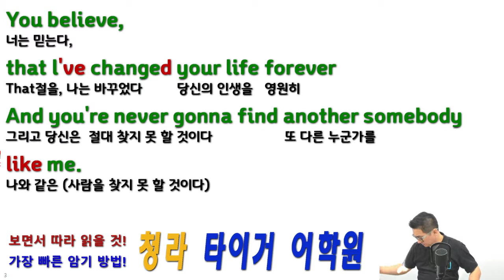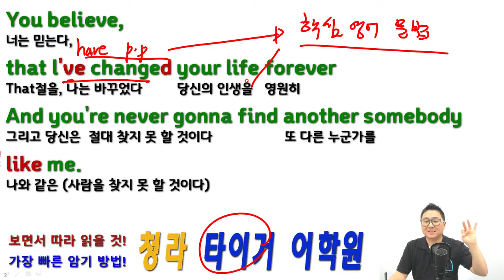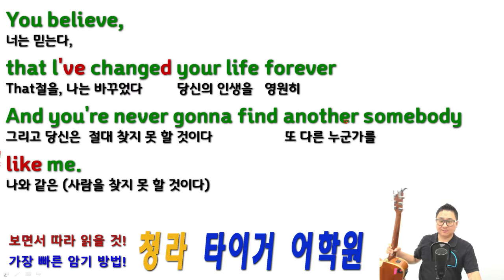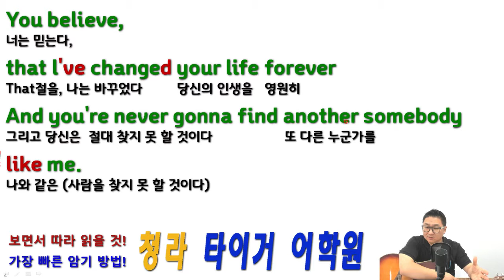[타이거 팝송 영어] 45, I.O.U. L1 가사 해석, 아이오우유, 캐리, 론, Carry, Ron -청라 타이거 어학원